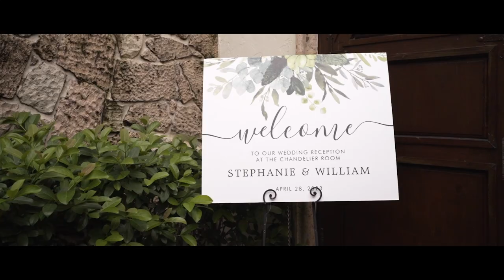This day has finally came | Stephanie & William | Bell Tower on 34th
The high school sweetheart couple Stephanie & William celebrated the most wonderful wedding with family and friends.

For more photos and films, check out EpicPhoto.com